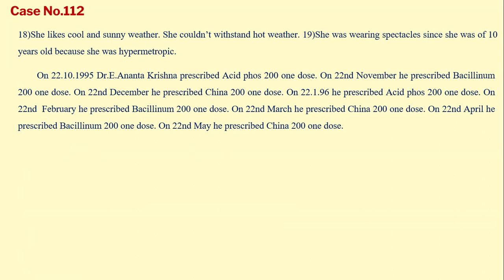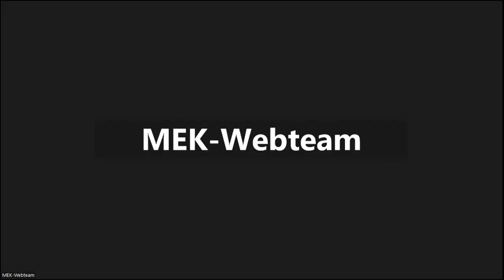Dr E Ananta Krishna Treated Cases Group Discussion Case No 112 On 23-Mar-2024